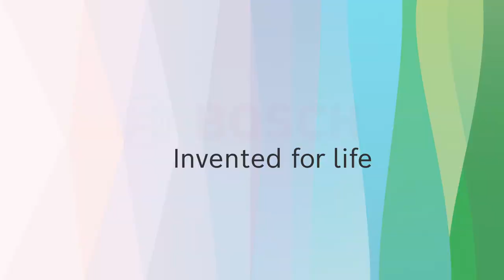How to clean your Bosch Unlimited Gen2 Series 8 Vacuum Cleaner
A quick overview on how to effortlessly clean your Unlimited Gen2 Series 8